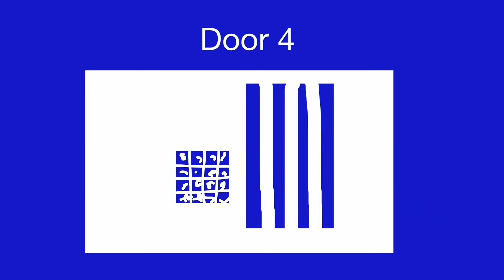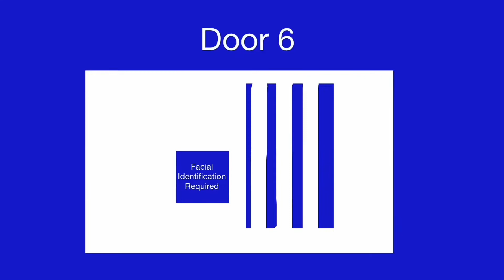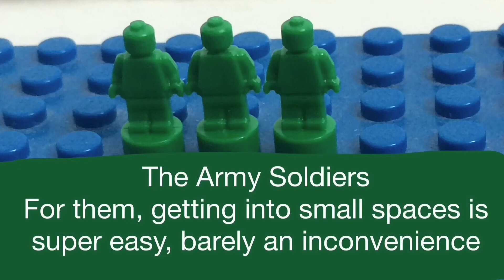The Quest For Truth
Hope you like this video guys - had lots of fun making it. Be sure to check out Mohed's Random Stuff LWanimations